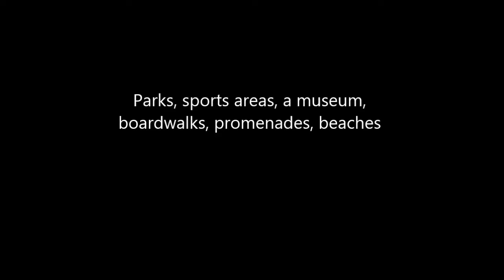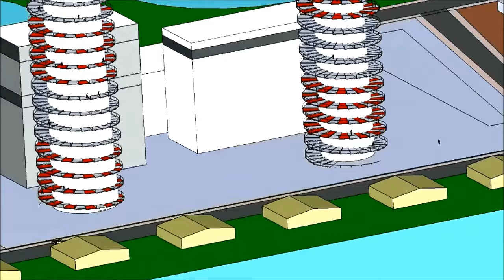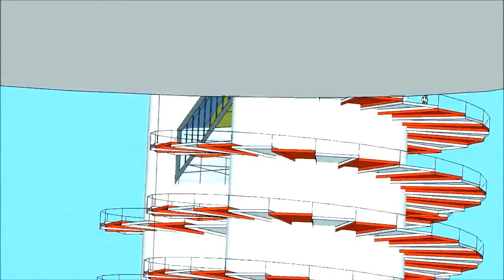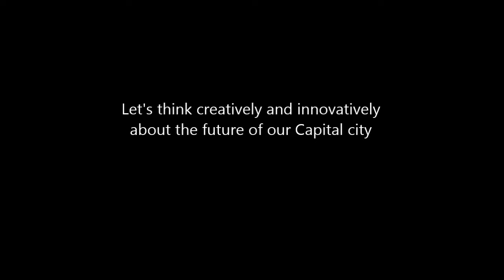A NEW VISION FOR DUBLIN | Poolbeg Chimneys re-imagined | CREATING NEW OPPORTUNITIES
A short animation of an alternative concept for the use of the Poolbeg area in Dublin City by MiD